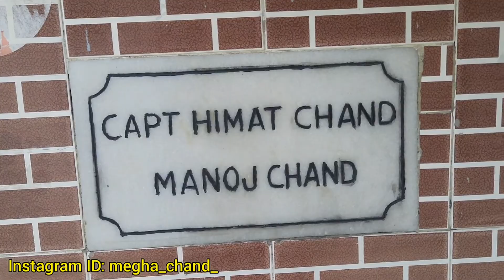घर aate time.. ये क्या हो गया😳😱vlog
bareilly vlog
bareilly video
sister brother vlog